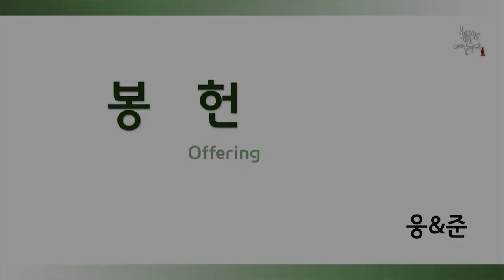[종교교회 여호수아 청년부 특송] 주를 더 알수록 (웅&준)(20181007)